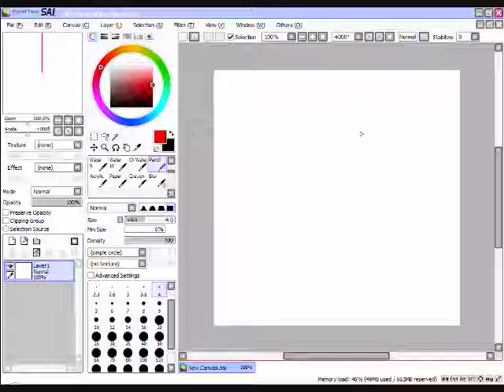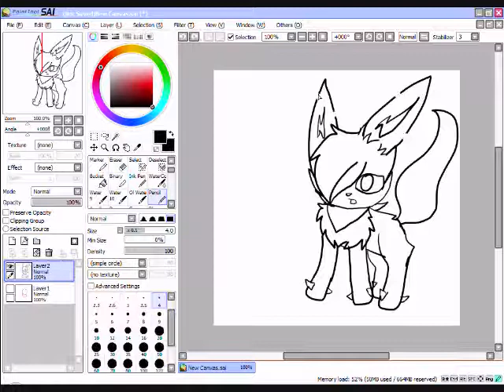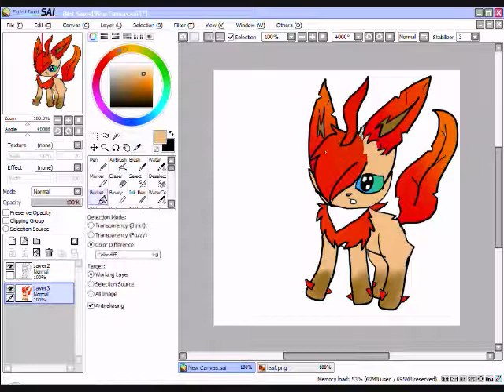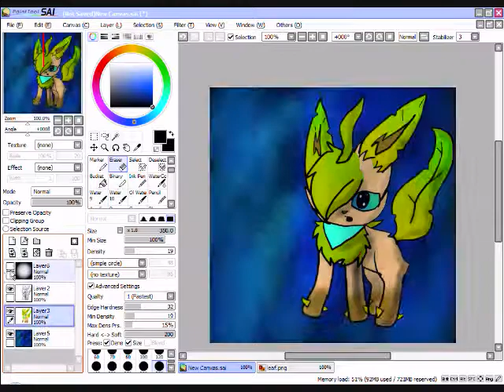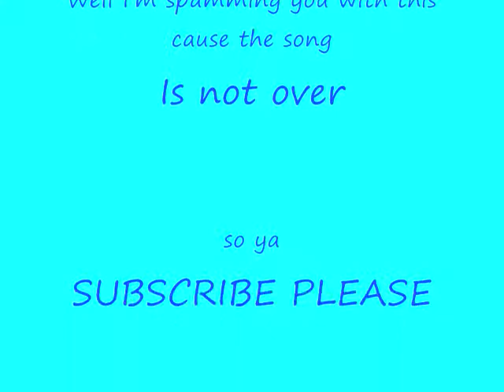Lights Speedpaint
like whoa